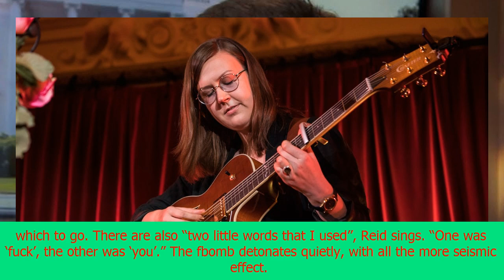Nadia reid review – soft but tensile songs from the south | CNN latest news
Nadia reid review – soft but tensile songs from the south